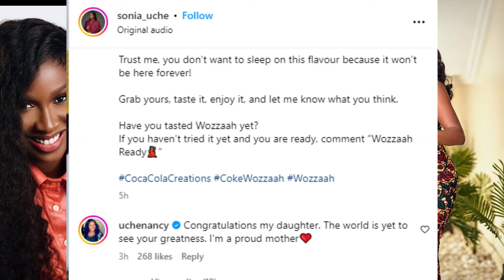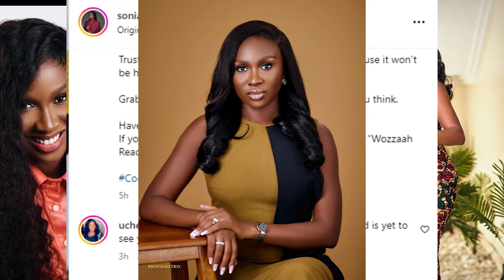Finally! Sonia Uche open up about real Father, husband, pregnant, age, cars, house, networth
Finally! Sonia Uche open up about real Father, husband, age, cars, house, networth, Finally! Sonia Uche open up about real Father,husband,age,cars,house,networt,sonia uche movies,sonia uche tv,soniauche and sam maurice